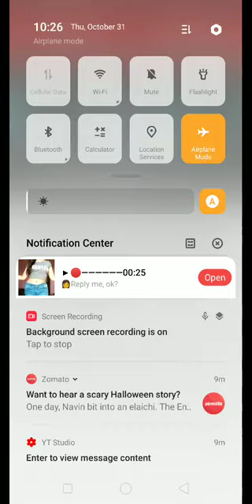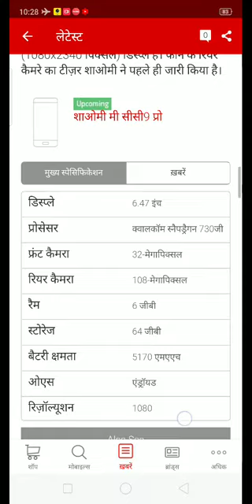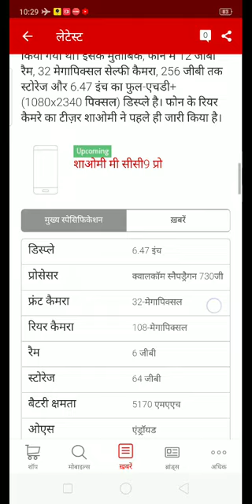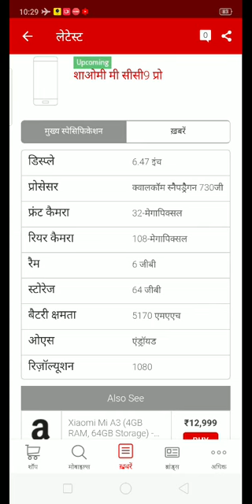Mi cc9 pro | Redmi note 10 | Redmi cc9 pro lunch date in india | Redmi note 10 price in india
Mi cc9 pro | Redmi note 10 | Redmi cc9 pro lunch date in india